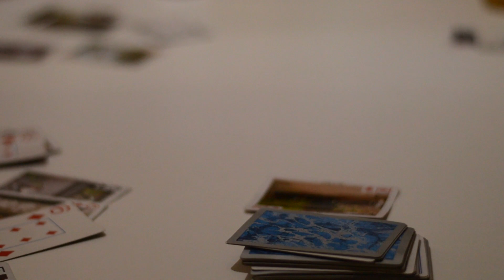Party's Over: College Life in the Midst of a Pandemic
COM380

This short documentary follows the lives of several UNCW students during the COVID-19 pandemic.